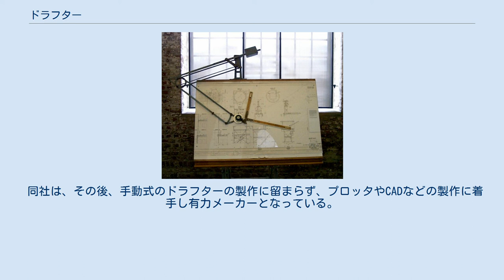ドラフター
日本でドラフターと呼ばれるものと同じ機能の製図器具と製図台 ドラフターとは、製図用に特化された製図台の一種。
 製図板上にT定規、勾配定規、縮尺定規などの製図道具の機能を集約したアームがついている製図台のことを指す。
アームに取り付けられた定規自体が縮尺定規になっており、正確な寸法を直接読み取りながら、同時に平行線や垂直線、正確な角度の斜線などが引ける。
通常は製図板の高さや傾斜角度が容易に調整できる専用脚に据え付けられており、利用者が楽な姿勢で多様な作図や作線を効率良く作業できるように工夫されている。
製図板全体が磁石になっており、傾斜した製図板上に図面の紙を固定するために金属製の薄板（マグネットプレート、ステンレスプレートなど）を使用する。
 ドラフターの最大の機能は、透明プラスチックなどでできた幅の広い定規2本が互いに直角に、すなわちL字状に自在アームに取り付けられ、その定規を製図台に貼られた図面上で上下左右の自在な方向へ平行移動できることにある。
この平行移動により、図面の任意の位置で正確な平行を保った水平線や垂直線が作図できる。
さらに、ドラフターに取り付けられたL字状の定規は、「へ」や「く」の字状など任意の角度に設定できる。
設定した角度は、目盛りにより正確に読み取ることができる。
角度を変えた定規をそのまま平行移動できるので、任意の角度の正確な平行線を描くことができる。
 ドラフター以外で製図のために広く使われた道具としては、T定規や平行定規がある。
これらは水平に保った定規を上下に平行移動して製図を行うための道具であるが、任意の角度の線を描くためには三角定規や勾配定規を同時に利用しなければならない点で不便である。
ただし、水平線や垂直線を描くことが多い建築設計では、一気に長い線を描くことができる平行定規を好んで使用する者もあった。
一方で、複雑な角度の線を描くことが多い機械設計や土木設計では、ドラフターを使用することが多かった。
 ドラフターは、1990年代前半ごろまでは実務と教育において製図に広く利用された。
その後、実務ではCADによる製図が主流となり、ほとんど使われなくなった。
今日の教育分野においては、工業高校、大学の工学部・建築学部などで、製図の初学者教育のためにドラフターが使われている。
しかし、そのような教育機関においても、ドラフターを新規購入して古いドラフターを入れ替えるようなことは少なくなってきている。
 1953年に日本の株式会社武藤目盛彫刻（1959年、商号を武藤工業株式会社に変更）が国内で初めて製作、販売を開始。
“ドラフター”という名称は同社の登録商標である。
販売開始から、瞬く間に、世界中の設計者に愛用されるようになった。
最も生産が多かった1974年と1982年は武藤工業だけで年間13万台が生産されたが、CADソフトの普及などから生産数が減少。
2001年には武藤工業も生産を子会社に移管。
近年の生産台数は年間5000台。
 同社は、その後、手動式のドラフターの製作に留まらず、プロッタやCADなどの製作に着手し有力メーカーとなっている。